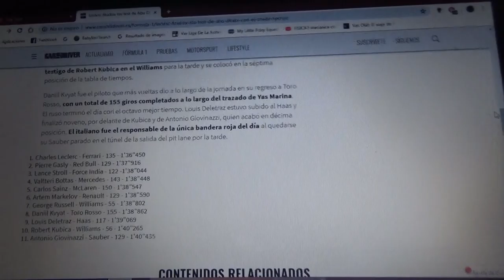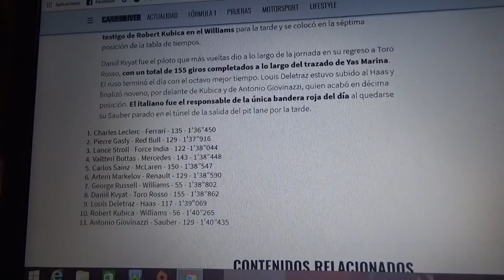Resumen Día 2 jornada tarde test post temporada 2018 de F1